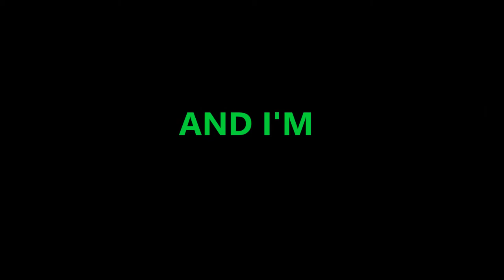one lasalle cheer camp documentary